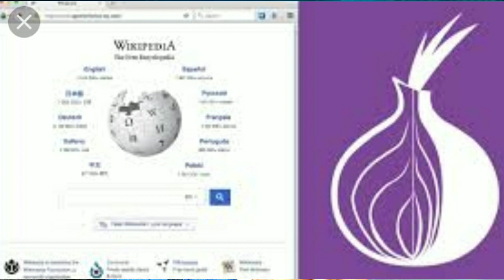Dark web // hackers den// how to use tor browser// how to become a hacker//must watch 🔥🔥🔥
Hello friends welcome to technical thinkers I am MD imtiyaz
in this video I am going to discuss about Tor browser and what is dark web and it is good or bad and how the dark web can be accessed safely and how the hacking can be done in the dark web how to use the dark web and what are the illegal crimes will be done in the dark web about these such things I am going to discuss in this video and what are the advantages and disadvantages of The Tor Browser.

WARNING: DON'T MISUSE THE DARK WEB THE DARK WEB IS SO DANGEROUS

In this video I am also going to tell about the Bitcoins and how the money exchange can be done by using Bitcoins

 JAI HINDH